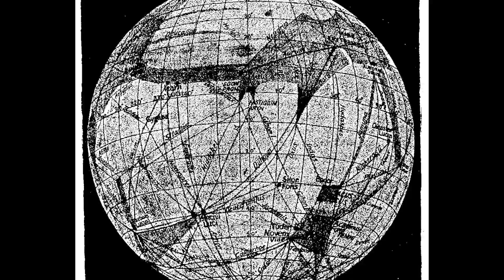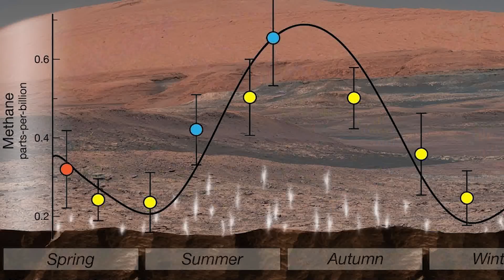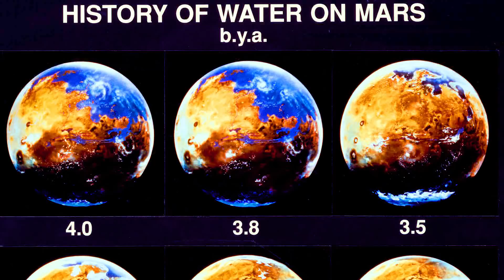NASA Finds ORGANIC Material On Mars - Evidence of ANCIENT LIFE?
For thousands of years the red planet has fascinated us, from its potential to sustain life to its reddish hue.  But now, NASA's Curiosity rover has discovered something new on Mars that may point to the existence of ancient life! This new Mars discovery by NASA has found organic materials in the Gale crater that may have once supported life on Mars, billions of years ago! Scientists also discovered a seasonal pattern in methane detection. Did an ancient civilization once exist on Mars? If so, what happened to them, and do they still exist??